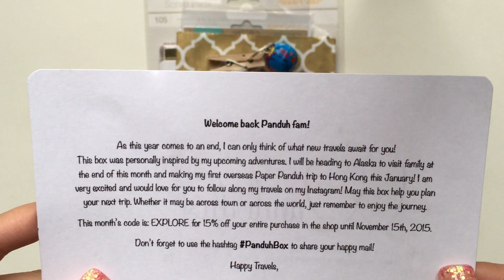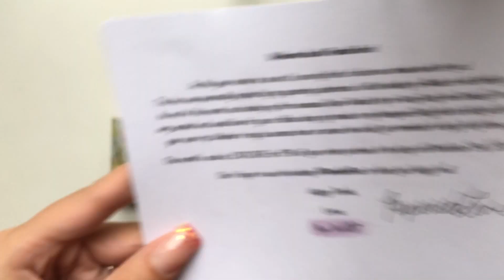Unboxing | October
♡ PANDUHBOX ♡